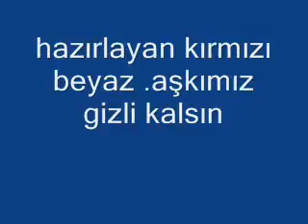7 Ekim 2017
yar askimiz gizli kalsin...fatma pekbak